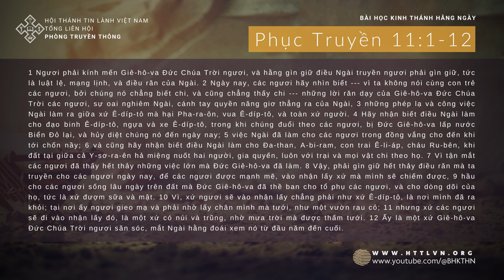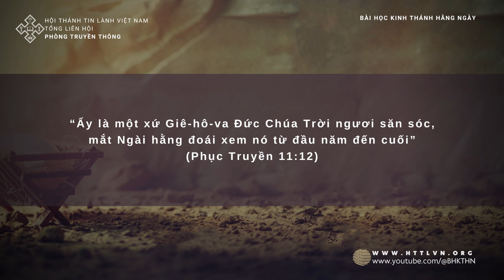31/12/2023 BHKTHN TIẾNG VIỆT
Ngày 31/12/2023
Phục Truyền 11:1-12
Phước Chúa Trọn Năm
Câu gốc của bài học là:
“Ấy là một xứ Giê-hô-va Đức Chúa Trời ngươi săn sóc, mắt Ngài hằng đoái xem nó từ đầu năm đến cuối” (Phục Truyền 11:12).